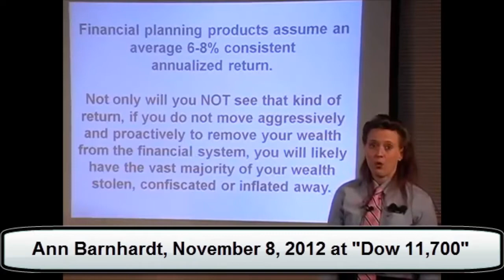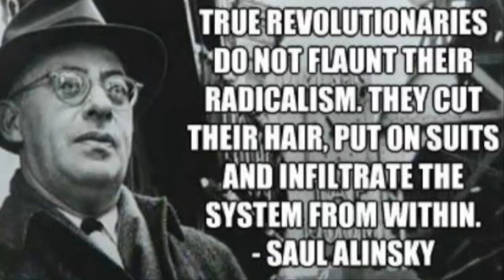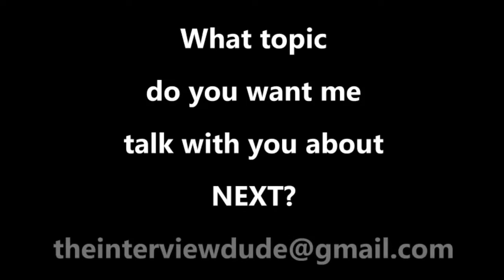AIH- AOC...The Puppet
Don H was nice enough to bring me back again. Today we discussed a few topics. including how AOC is a puppet. the shady nature of how she entered politics.